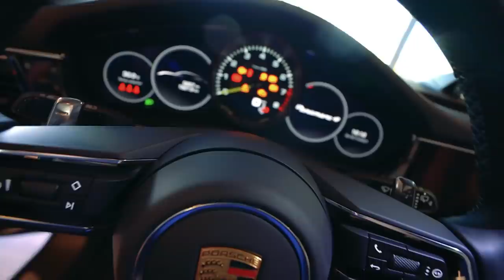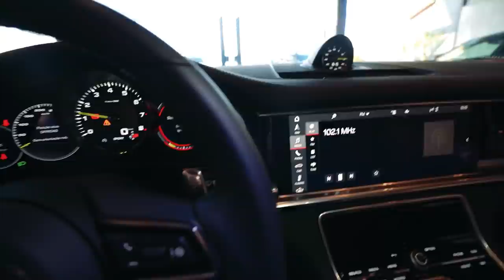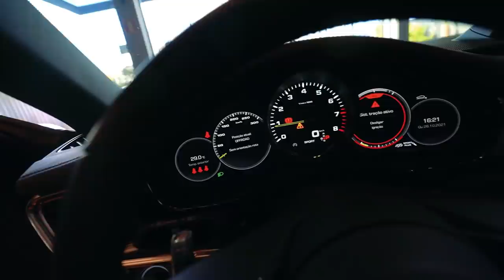VOU LEVAR ESSA PORSCHE PRA CASA ?